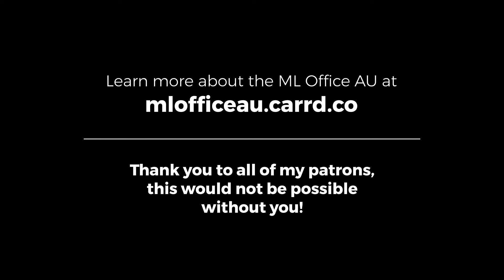SPOILER Miraculous Office AU - Arc 5 Ending Scene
IF YOU'RE GOING TO POST AN EDIT OF MY WORK, MAKE SURE TO CREDIT ME!

For your viewing / repeating pleasure 😌

For Context:
This is a pre-reveal, undercover AU where Felix is Gabriel's son and Chat Noir (following the Quantic Kids concept for Miraculous). In their university years, both Marinette and Felix are still working to take down Hawk Moth. They both find separate evidence linking Gabriel's fashion company to Hawk Moth's operation and decide to secretly go undercover in his company. Marinette lands a Production Assistant job while Felix asks his father for a position. Suspicious of Felix's newfound interest in his company, Gabriel decides to hire a documentary crew as a way to keep his son in check. This is the story as told through the documentary crew's lens.